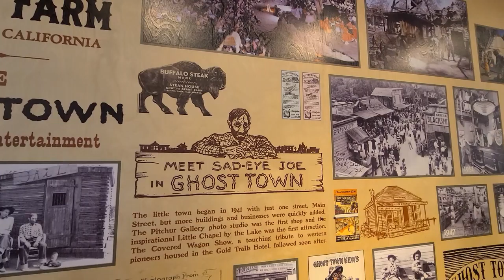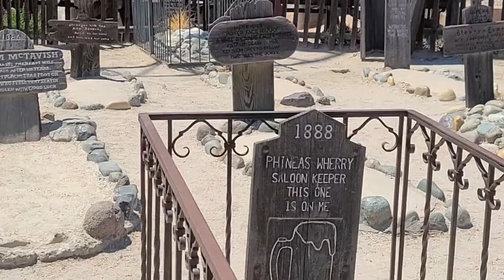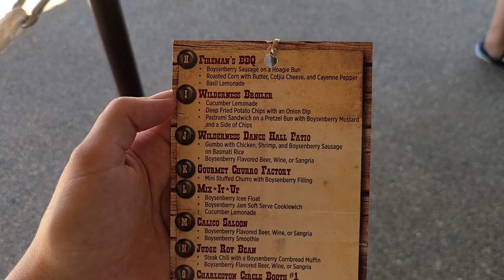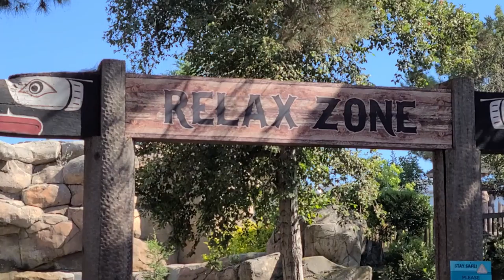Knott's Berry Farm is OPEN! 2020 Taste of Calico! Is it safe?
Visited Knott's Berry Farm on a Sunday with my family to explore the historic Ghost Town side of the park. Enjoying food, art and entertainment in the limited capacity Beer & Food Festival Taste of Calico!

This was filmed before the extension of the event or added on food festivals =)